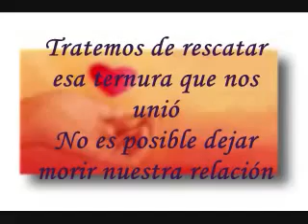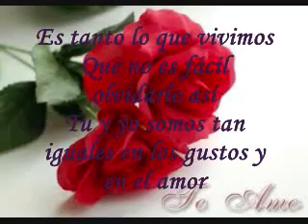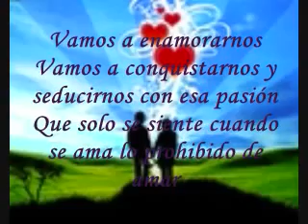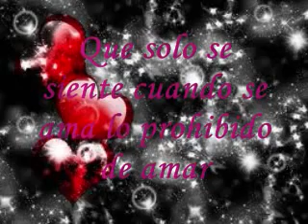Estanto lo q vivimos en esta relacion